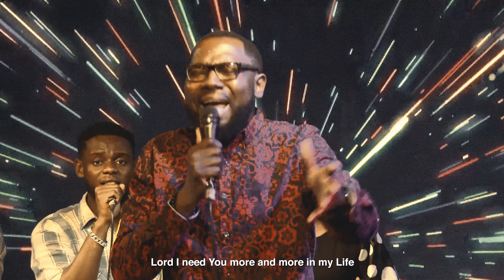Seyi Oluwafemi - My Everything (feat. TeeWorship) | Official Music Video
Seyi Oluwafemi's music video for "My Everything" feat. TeeWorship